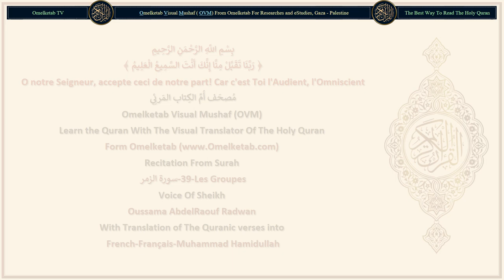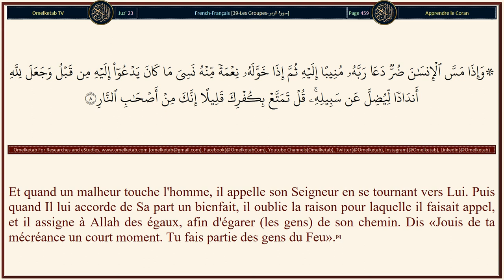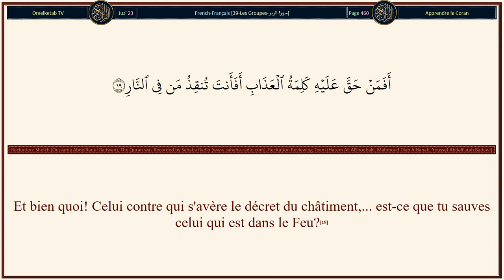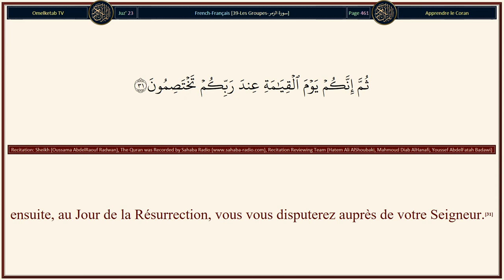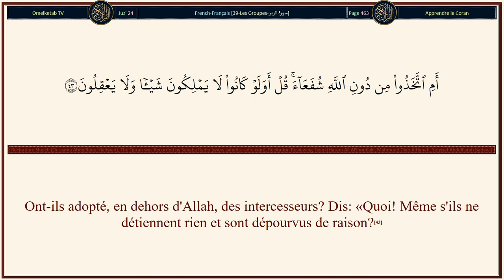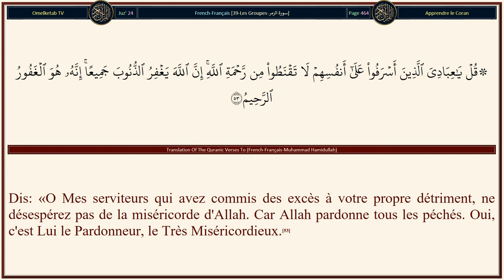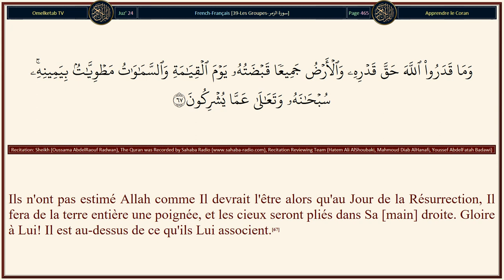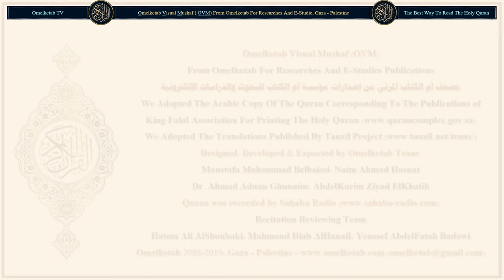39 Les Groupes سورة الزمر French Français Muhammad Hamidullah Radwan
39-Les Groupes-سورة الزمر-French-Français-Muhammad Hamidullah-Radwan... [La révélation du Livre vient d'Allah, le Puissant, le Sage.(1)Ils n'ont pas estimé Allah comme Il devrait l'être alors qu'au Jour de la Résurrection, Il fera de la terre entière une poignée, et les cieux seront pliés dans Sa [main] droite. Gloire à Lui! Il est au-dessus de ce qu'ils Lui associent.(67)Et on soufflera dans la Trompe, et voilà que ceux qui seront dans les cieux et ceux qui seront sur la terre seront foudroyés, sauf ceux qu'Allah voudra [épargner]. Puis on y soufflera de nouveau, et les voilà debout à regarder.(68)Et la terre resplendira de la lumière de son Seigneur; le Livre sera déposé et on fera venir les prophètes et les témoins; on décidera parmi eux en toute équité et ils ne seront point lésés;(69)et chaque âme sera pleinement rétribuée pour ce qu'elle aura œuvré. Il [Allah] connaît mieux ce qu'ils font.(70)Et ceux qui avaient mécru seront conduits par groupes à l'Enfer. Puis, quand ils y parviendront, ses portes s'ouvriront et ses gardiens leur diront: «Des messagers [choisis] parmi vous ne vous sont-ils pas venus, vous récitant les versets de votre Seigneur et vous avertissant de la rencontre de votre jour que voici?» Ils diront: si, mais le décret du châtiment s'est avéré juste contre les mécréants.(71)«Entrez, [leur] dira-t-on, par les portes de l'Enfer, pour y demeurer éternellement». Qu'il est mauvais le lieu de séjour des orgueilleux!(72)Et ceux qui avaient craint leur Seigneur seront conduits par groupes au Paradis. Puis, quand ils y parviendront et que ses portes s'ouvriront ses gardiens leur diront: «Salut à vous! vous avez été bons: entrez donc, pour y demeurer éternellement».(73)Et ils diront: «Louange à Allah qui nous a tenu Sa promesse et nous a fait hériter la terre! Nous allons nous installer dans le Paradis là où nous voulons». Que la récompense de ceux qui font le bien est excellente!(74)Et tu verras les Anges faisant cercle autour du Trône, célébrant les louanges de leur Seigneur et Le glorifiant. Et il sera jugé entre eux en toute équité, et l'on dira: «Louange à Allah, Seigneur de l'univers».(75)]

Surah Name: 39-Les Groupes-سورة الزمر
Language: Arabic & French - Français
Translator